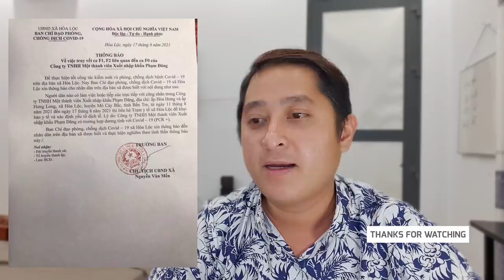Tin Covid Bến Tre sáng 18/8: Mỏ Cày Bắc truy tìm các ca F1 F2 liên quan đến công ty Phạm Đăng